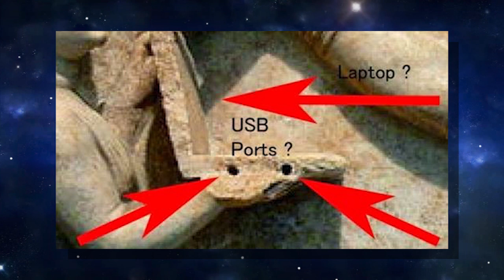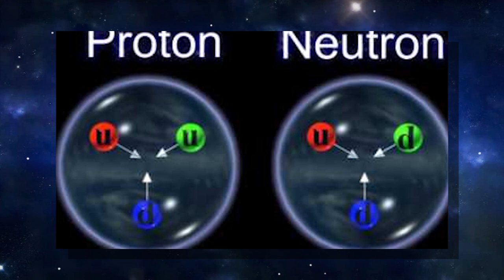Eram Os Deuses Astronautas? - A Vida na Terra veio de Marte? | 5 Mistérios Sem Solução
Fontes: Super Interessante, Ovni Hoje, Hypescience, Eram os Deuses Astronautas?